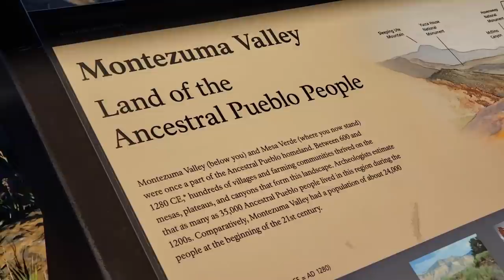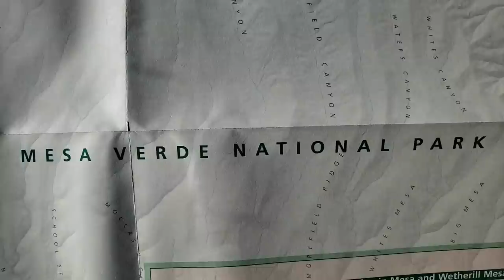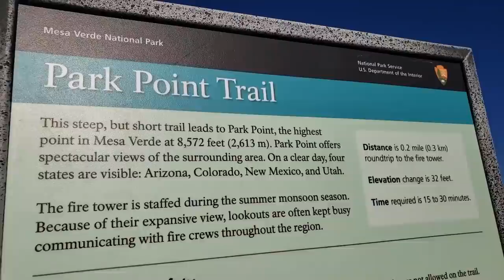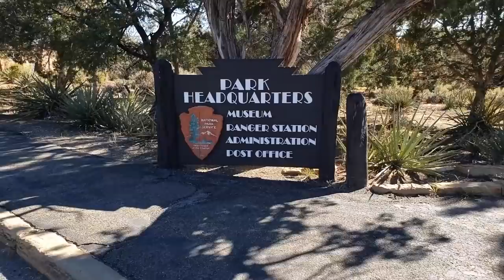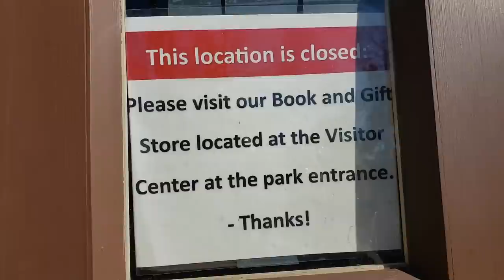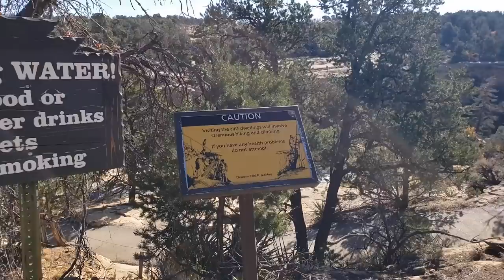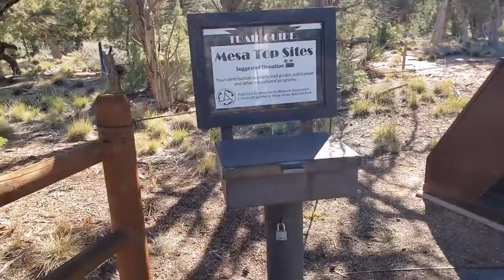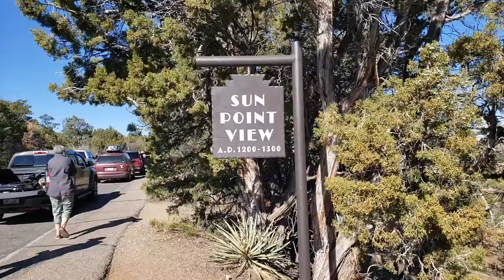Solo Female VanLife | Finding the coolest places you never knew existed. (Mesa Verde National Park)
There just happened to be a National Park 3 minutes from the free camping I picked on iOverlander. (Check last video for more info about the free camping.) Since I have an annual pass, I might as well check it out! I was not disappointed!! What a neat place. With cliff dwellings and pit houses dating back to 600AD, this was a real trip to the past. It was extraordinary!

xoxo

Send Me Love Letters:

Chantelle Torrey
19550 Amber Meadow dr.